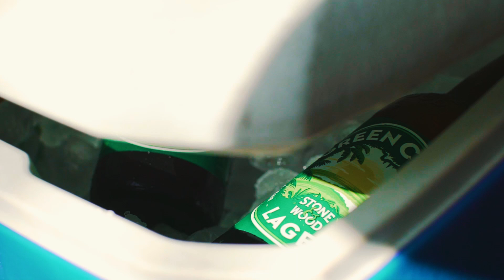Green Coast Lager Simple Moments - Taking it easy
Simple Moments for a simply good lager.
Clean and crisp, Green Coast Lager is our premium lager brewed and bottled in the Northern Rivers. Where do you find your Simple Moments?